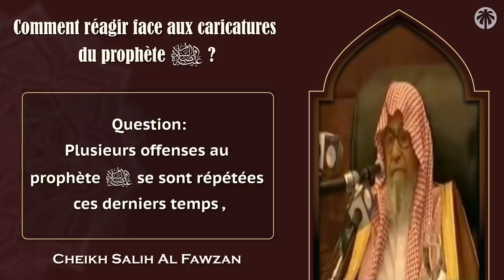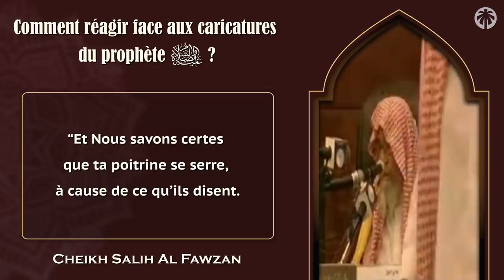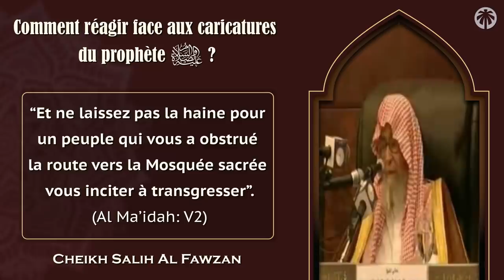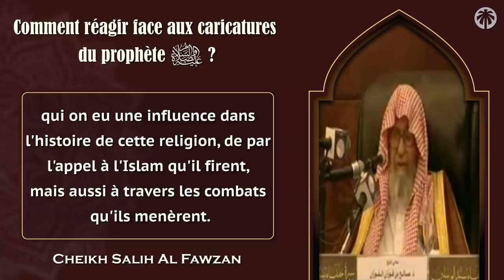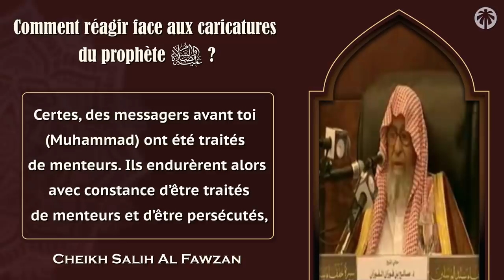COMMENT RÉAGIR FACE AUX CARICATURES DU PROPHETE ﷺ ? Cheikh Salih Al Fawzan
Suite a l´attaque de Conflans Saint Honorine et aux autres attentats perpétrés au nom des la défense du prophete ﷺ il est bon de rappeler la position de l´Islam a la lumiere du Coran et de la Sounnah !

☪ NOS RESEAUX ☪